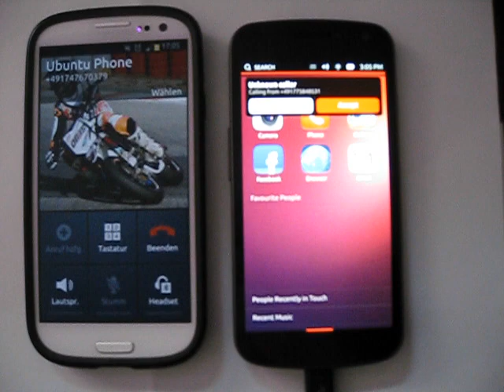NotifyOSD NG - preview 9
Another great milestone reached... the new backend and frontend integrated into the shell, running on the phone while being exercised with real-world data. I'm calling and then texting myself on the NexusGalaxy running the latest UbuntuTouch image with my current working branch. I'm sorry for the blurry quality, but the available camera to record this with is just crap. This should show up in an image near you soon :)

If you have suggestions or other forms of feedback on design or user-interaction, feel free to join the unity-design mailing-list Let's avoid overloading the comments here with such kind of discussion.